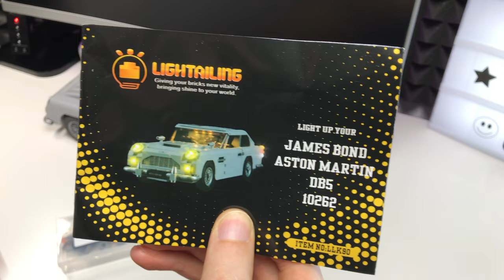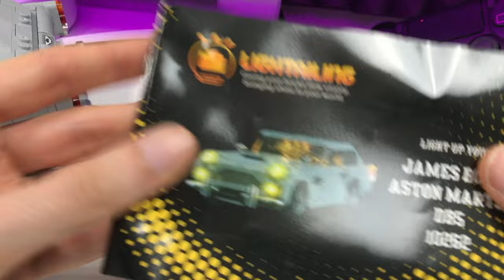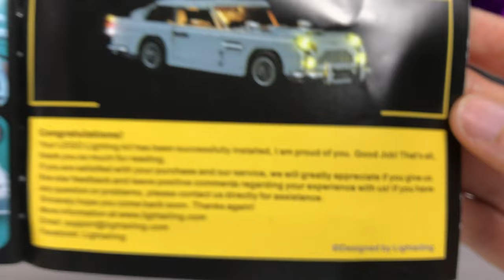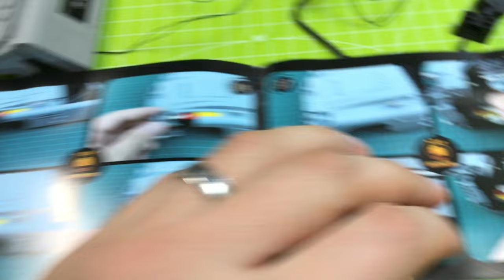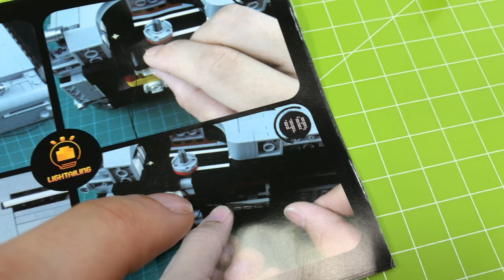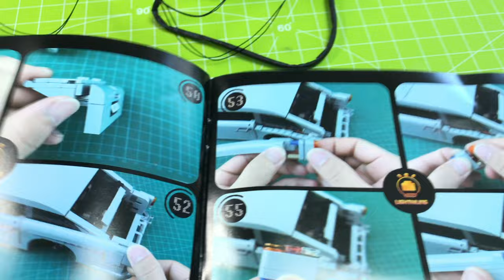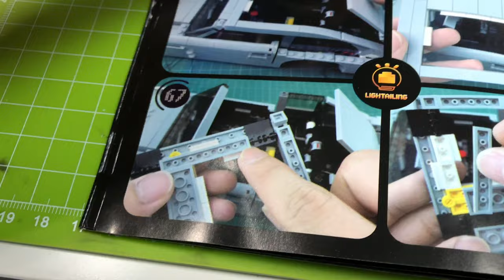LEGO ASTON MARTIN DB5 LED Beleuchtung Set Einbau